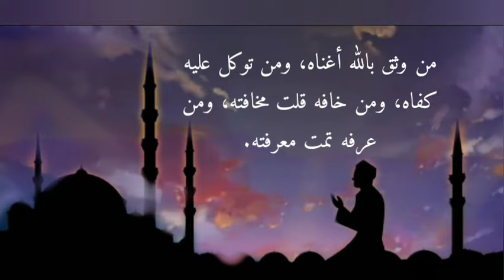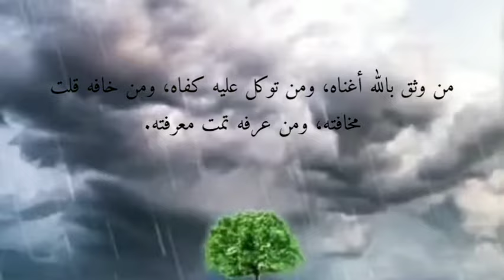يارب _نصيحة سيتغير حالك وتسعد بها _إن شاء الله_ستشكرني عليها_محمد راتب النابلسي.